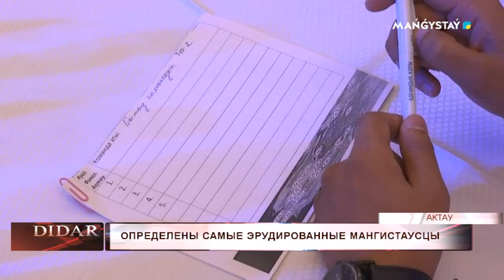Определены самые эрудированные мангистаусцы